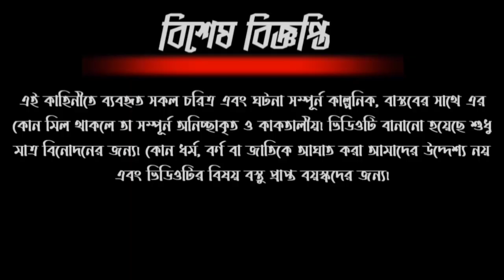রাক্ষস ঘোড়া টুনটুনির বাচ্চা চোর | Bangla Cartoon | Rupkothar Golpo | Daku Rakkhos | Fox Cartoon